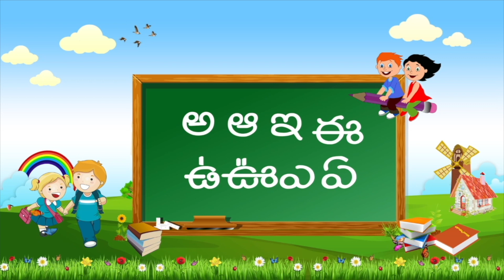Telugu Rhymes For Children | Thappetloy Thalaloy Song | Nursery Rhymes For Kids | Preschool Songs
Telugu Rhymes For Children features Thappetloy Thalaloy Song -Nursery Rhymes For Kids forms Kids Preschool Songs available only on Telugu Rhymes.